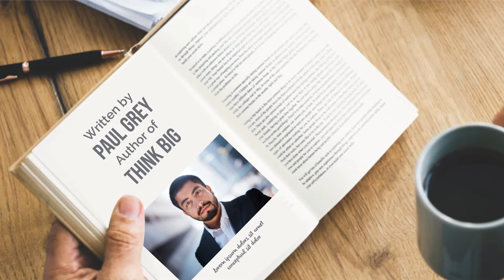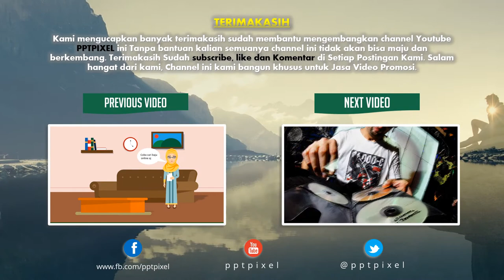470 Contoh Video Promosi buku online, banner, majalah rumah, majalah Dewasa, jual buku online, EBook